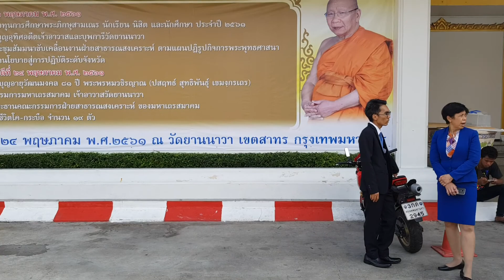Chùa Thuyền (Wat Yannawa)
Chùa Thuyền (Wat Yannawa) – Đây là ngôi chùa độc nhất vô nhị ở Thái Lan vì hình dáng của nó như một con thuyền và do vua Rama III